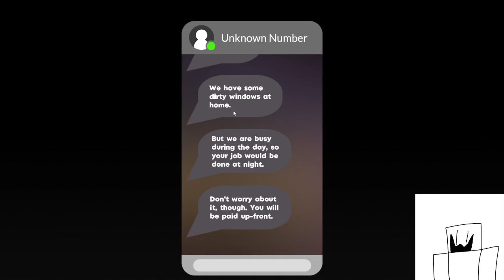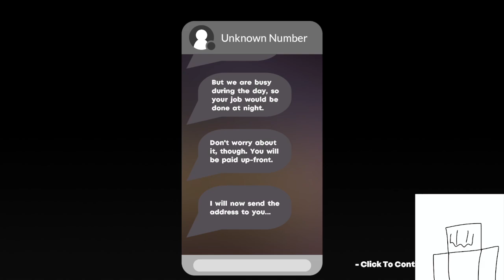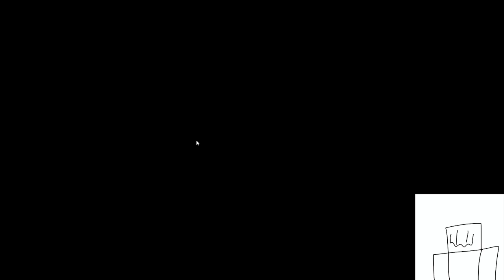Cleany's windows service is spooky